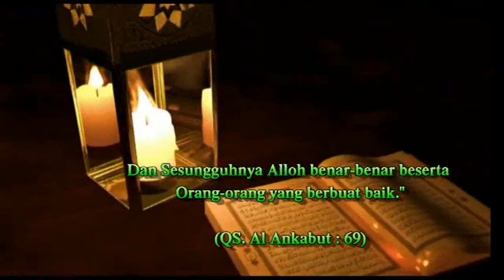DAHSYATNYA PADANG MAHSYAR